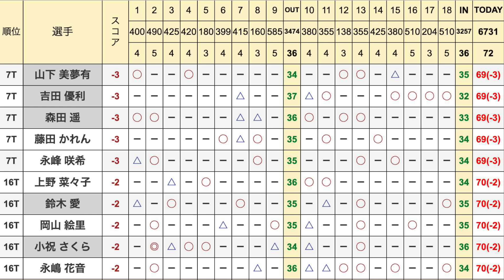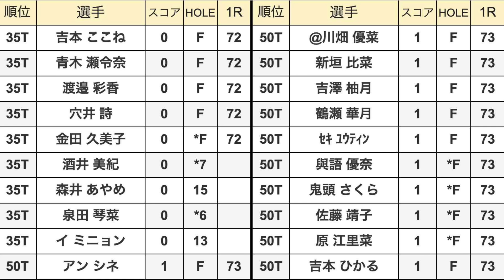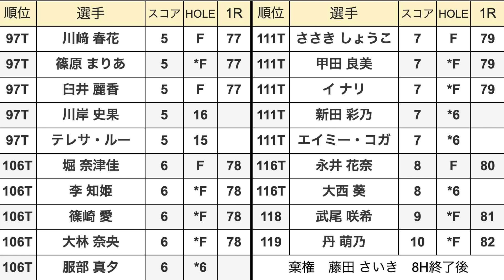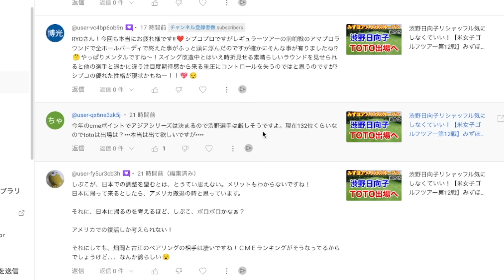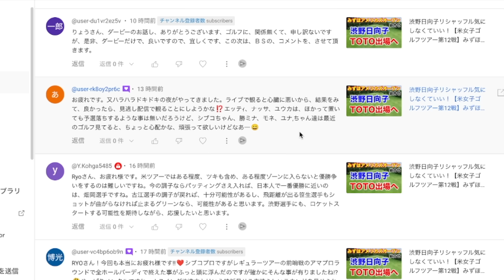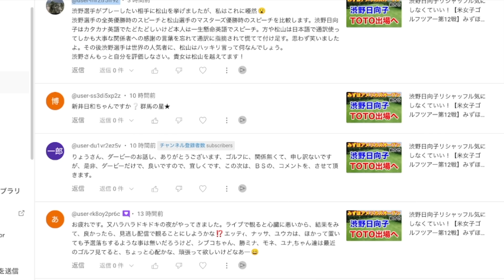【女子ゴルフツアー第12戦】ブリヂストンレディスオープン初日の結果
○○選手がセクシー女優に似てる↓↓↓
コメント読んでます→渋野日向子リシャッフル気にしなくていい！【米女子ゴルフツアー第12戦】みずほアメリカズオープン初日の組合せ

AIの優勝予想が凄い【女子ゴルフツアー第12戦】ブリヂストンレディスオープン初日の組合せ

出場選手
@黒﨑 美羽
上野 菜々子
アン シネ
@川畑 優菜
新垣 比菜
吉澤 柚月
髙木 優奈
岡山 絵里
木村 彩子
黄 アルム
村田 理沙
千葉 華
小林 夢果
岸部 桃子
小西 瑞穂
河本 結
堀 奈津佳
P.サイパン
宮田 成華
藤田 かれん
鶴瀬 華月
ｾｷ ﾕｳﾃｨﾝ
吉本 ここね
高木 萌衣
松田 鈴英
竹内 美雪
山路 晶
小倉 彩愛
永嶋 花音
橋添 穂
鈴木 愛
天本 ハルカ
桑木 志帆
清本 美波
高橋 彩華
佐久間 朱莉
鶴岡 果恋
菅沼 菜々
神谷 そら
阿部 未悠
櫻井 心那
岩井 千怜
山下 美夢有
竹田 麗央
吉田 優利
岩井 明愛
小祝 さくら
森田 遥
堀 琴音
柏原 明日架
野澤 真央
宮澤 美咲
丹 萌乃
工藤 遥加
木戸 愛
仲宗根 澄香
藤田 さいき
與語 優奈
鬼頭 さくら
李 知姫
永峰 咲希
福田 真未
三ヶ島 かな
永井 花奈
金澤 志奈
青木 瀬令奈
渡邉 彩香
笠 りつ子
濱田 茉優
川﨑 春花
ささき しょうこ
小滝 水音
吉本 ひかる
申 ジエ
穴井 詩
原 英莉花
菊地 絵理香
臼井 麗香
尾関 彩美悠
安田 祐香
佐藤 心結
大里 桃子
山内 日菜子
川岸 史果
森井 あやめ
リ ハナ
テレサ・ルー
横峯 さくら
イ ミニョン
内田 ことこ
@内田 心菜
ﾍﾞｲﾌﾞ・ﾘｭｳ
篠崎 愛
@吉田 鈴
髙野 愛姫
佐藤 靖子
大林 奈央
浜崎 未来
武尾 咲希
新海 美優
甲田 良美
原 江里菜
篠原 まりあ
金田 久美子
イ ナリ
須江 唯加
森 彩乃
脇元 華
酒井 美紀
仁井 優花
西山 ゆかり
服部 真夕
小林 光希
沖 せいら
新田 彩乃
泉田 琴菜
エイミー・コガ
大須賀 望
大西 葵
鈴木 麻綾